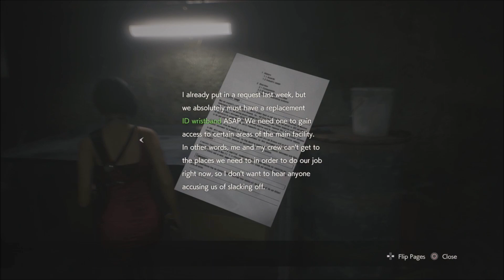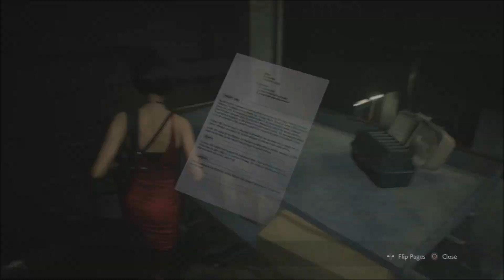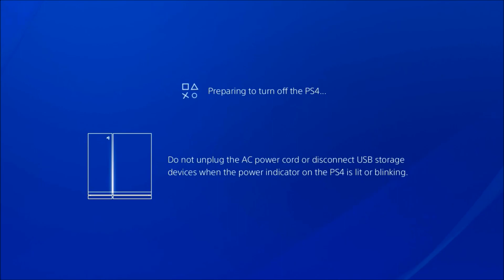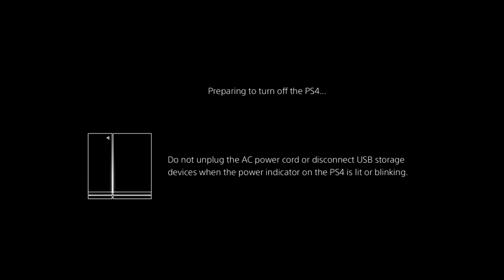Let's Play Resident Evil 2 -05 - It's Sewer Time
Hey guys, it's been too long since I have been on hiatus from YouTube.  I am going to rekindle back my let's play series of resident evil 2,  I hope you enjoy it.